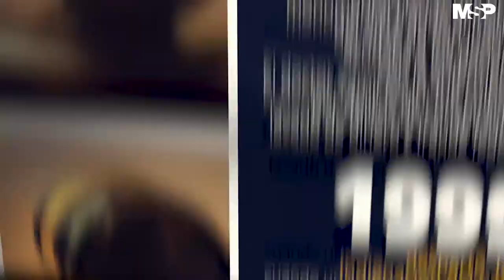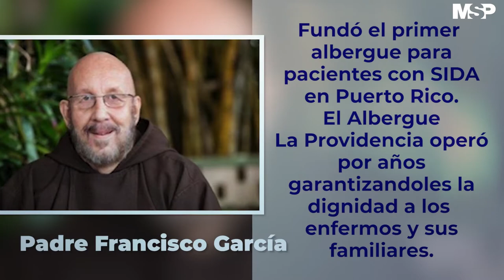Historia del VIH en Puerto Rico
[MicroDocumentalMSP] La historia de la medicina y evolución del VIH tiene sus protagonistas. Conozca desde el primer paciente identificado en PuertoRico, aquellos que dieron su vida por ayudar a estos pacientes hasta los médicos que trascendieron científicamente en la evolución contra el virus. Detalles